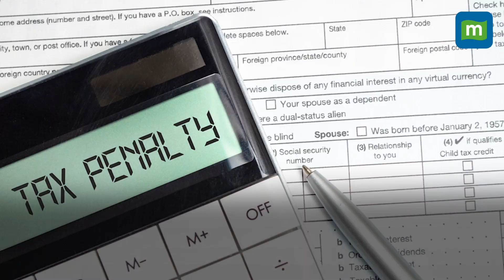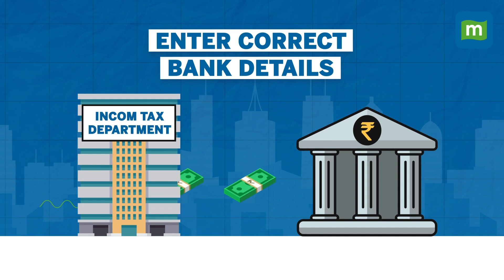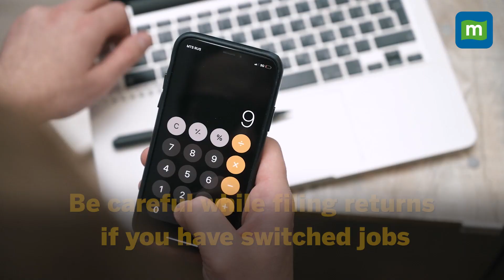Avoid These 5 Mistakes To Safeguard Your ITR From Rejection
Filing your ITR on time is very crucial as failing to do that can attract a lot of fines and penalties. Moreover, delaying it past the deadline can also lead to rejections and re-filings.
So, in this video, we will talk about 5 such mistakes that you should avoid while filing your ITR.